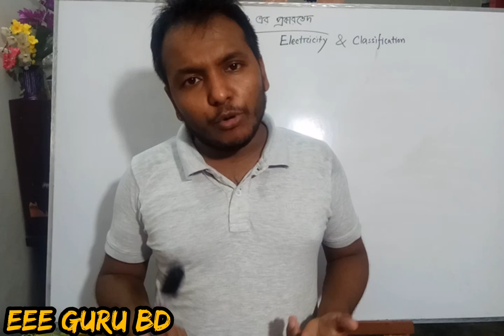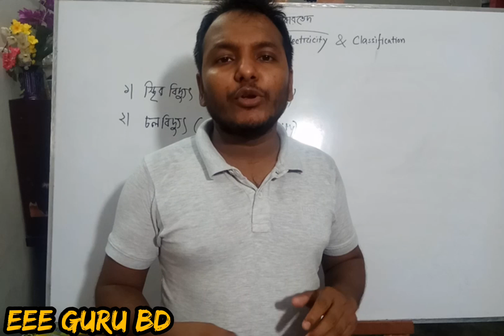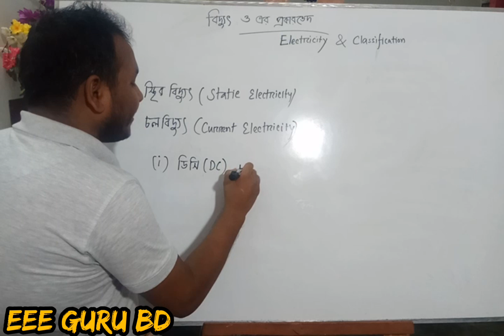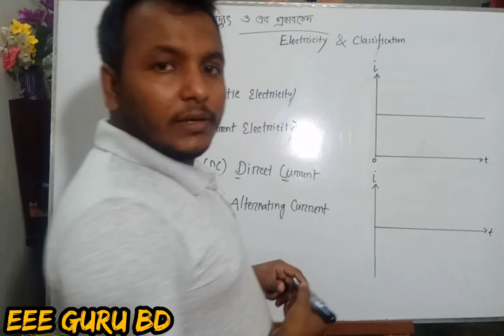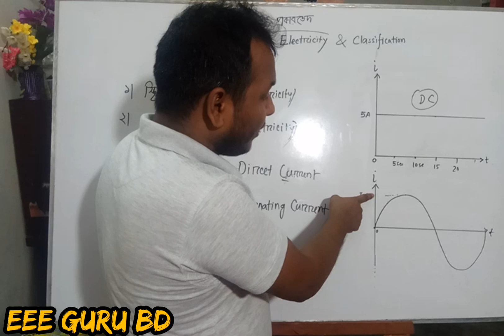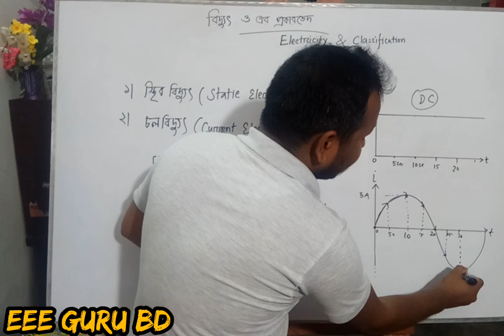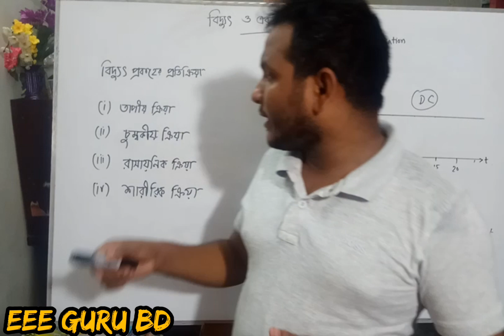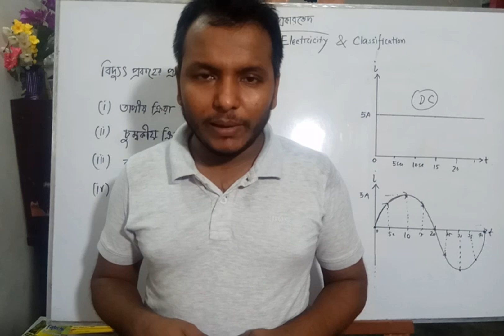Ch-01|| Ep-01|| বিদ্যুৎ এবং এর প্রকারভেদ (Electricity & it's classification) || Electricity Bangla